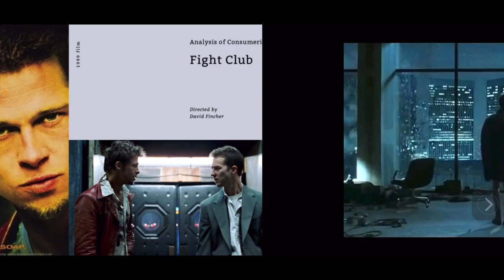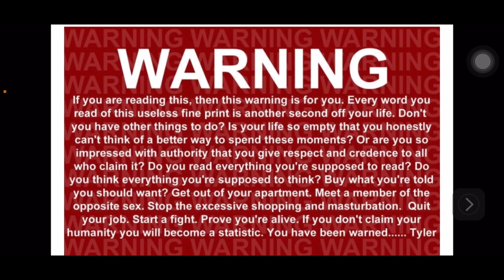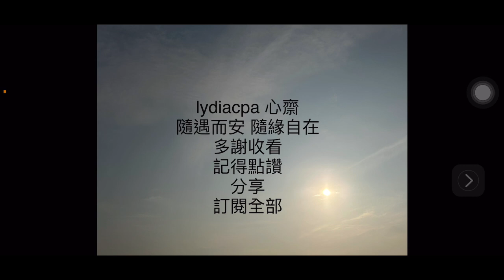2023-09-10 神作 博擊會 Fight Club 電影 廣東話 齋講 lydiacpa 心齋 諷刺物慾過高 的 資本時代 解密導演沒說製作祕辛 #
諷刺消費主義，你真的看懂《鬥陣俱樂部》了嗎？

主角（英語：The Narrator (Fight Club)）是汽車召回員，工作和金錢都難以滿足他，而他也患有失眠，為解決此問題，他冒充其他疾病的病患，參與各種互助團體。在他遇見另一個冒充病患者瑪拉·辛格後，他在互助團體的幸福時光戛然而止，兩人協商分別參加不同團體。

在商務旅行返程途中，主角與肥皂商泰勒·德頓結識，主角回到公寓時，發現自己的家已被炸毀，他對物質上的損失感到沮喪。他打電話給泰勒並與他在酒吧見面，泰勒告訴主角，他被消費主義困住了。在停車場，泰勒要求主角打他，而兩人也因此互毆。

主角搬進泰勒的家，那是棟工業區的舊屋，他們在酒吧外不斷地互毆吸引了許多男子圍觀，之後眾人聚集在酒吧地下室，成立「搏擊會」，定期聚會讓眾人彼此鬥毆。

瑪拉服藥過量並打電話向主角求助，主角無視瑪拉，但泰勒去她的公寓救了她。泰勒和瑪拉發生性關係，這嚴重刺激了主角，泰勒警告主角別跟瑪拉談及自己。主角威脅老闆交出公司資產以支持搏擊會，之後他辭職了。

搏擊會的成員逐漸增加，也包括主角在睪丸癌互助團體遇見的男子鮑伯。泰勒將成員聚集起來從事一項涉及反物質主義和反企業組織的「破壞計劃」，但不允許主角參與。主角對此計劃的成員從事的各種破壞行動越來越煩惱，並抱怨泰勒將他排除在外，而泰勒則透露他是將主角公寓炸毀的人。

鮑伯在某次破壞行動中被警方殺死，主角試圖阻止該計劃進行，他透過紙上跟蹤追查泰勒去過的城市，發現破壞計劃已遍及全國。在某個城市中，計劃中的某個成員將主角稱為「德頓先生」，主角對此感到困惑並打電話給瑪拉，發現瑪拉也認為自己是泰勒。泰勒出現在主角的旅館房間中，表示自己正是主角的另一人格；主角認為泰勒是自己在睡覺時所表現出來的個性。

主角失去了意識，當他清醒返家後，發現泰勒計劃摧毀銀行大樓之類包含信用卡紀錄的建築物來讓金融崩潰，他向瑪拉道歉後警告她身處於危險之中，希望她離得越遠越好，但瑪拉對主角的矛盾舉動感到困惑和不信任。主角試圖向警方自首，但警察也是破壞計劃的成員，他只好自己到某棟大樓內拆除炸彈，但被泰勒阻止。

在大樓頂層，泰勒用槍抵住主角，而主角意識到自己和泰勒是同一人，因此握槍者是自己。主角開槍射向自己的嘴，讓子彈從臉頰中穿出，泰勒死亡了，主角也不再投射出他的形象。破壞計劃的成員綁架了瑪拉，將他帶到大樓頂層。主角和瑪拉手牽着手，看着一棟又一棟高樓大廈爆炸傾頹。

星期日 電影
星期一 雜談
星期二 茶文化
星期三 閱讀
星期四 健康